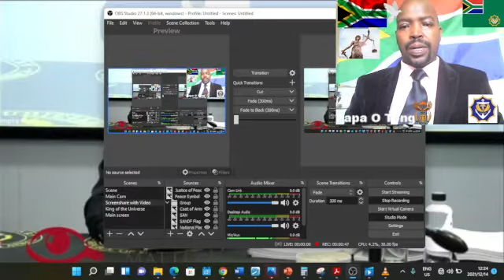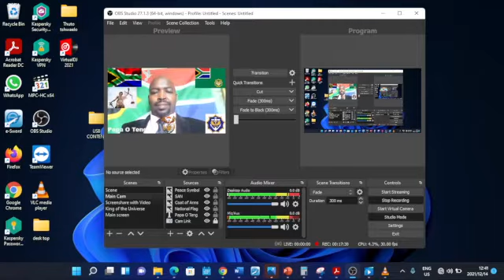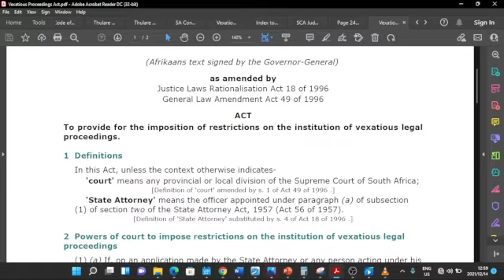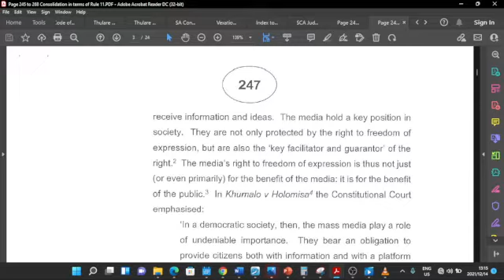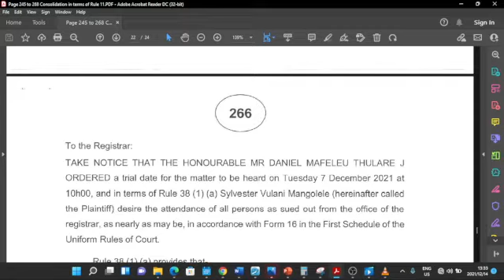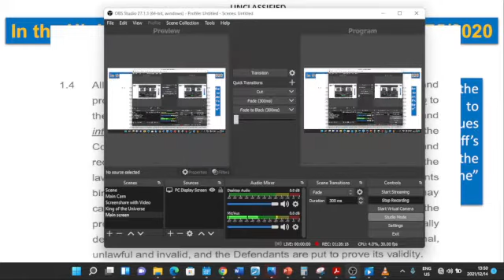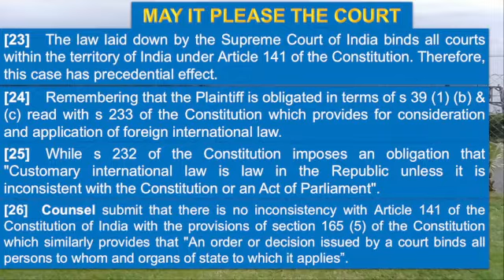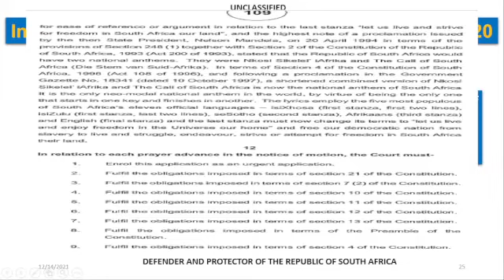Court Proceedings before Thulare Aj Part 1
This is how I won in court Part 1

Papa O Teng